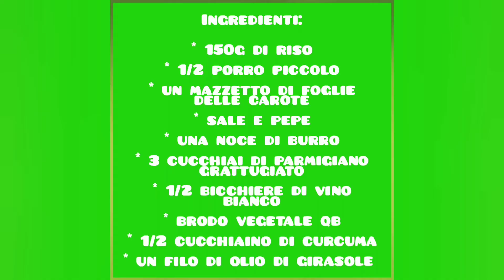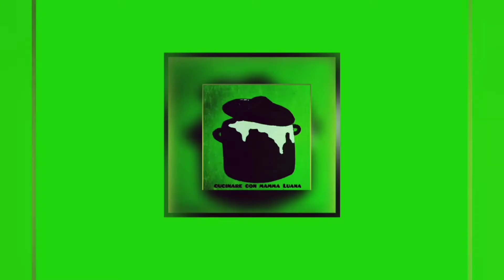Risotto con curcuma e le foglie delle carote. Ricetta facile!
Risotto con curcuma e le foglie delle carote

Vi lascio scritti gli ingredienti per la preparazione della ricetta :

* 150g di riso
* 1/2 porro piccolo
* sale e pepe
* un mazzetto di foglie delle carote
* 1/2 bicchiere di vino bianco
* un filo di olio di girasole
* 1/2 cucchiaino di curcuma
* brodo vegetale qb
* noce di burro
* 3 cucchiai di parmigiano grattugiato

Mi trovate anche in :

Facebook :cucinare con mamma Luana